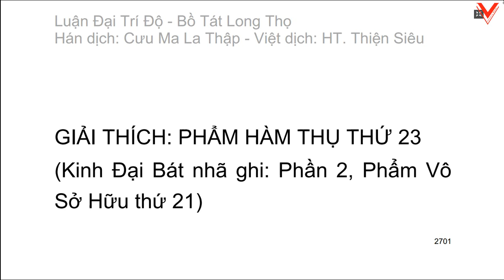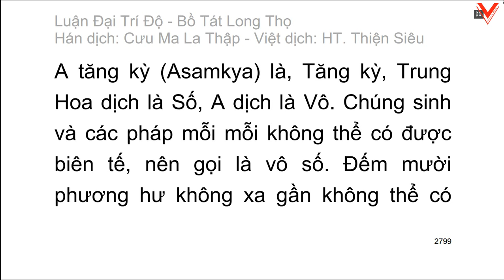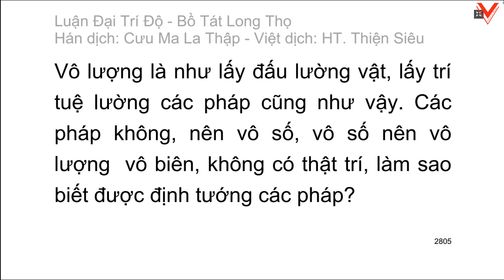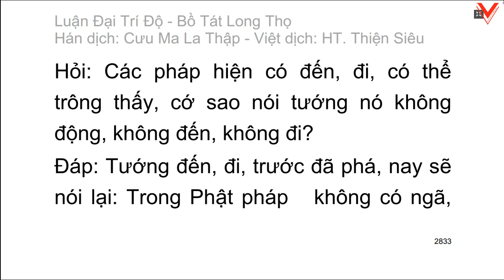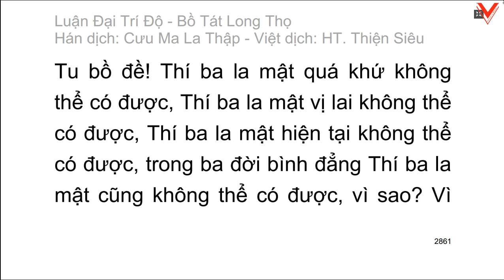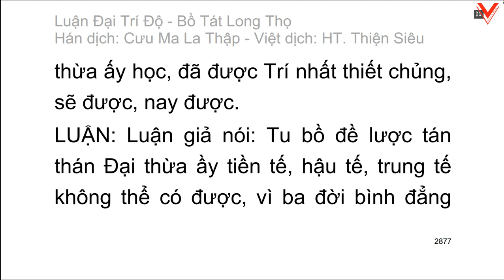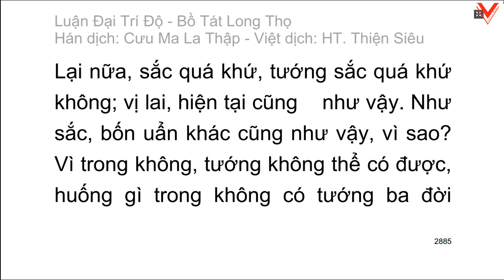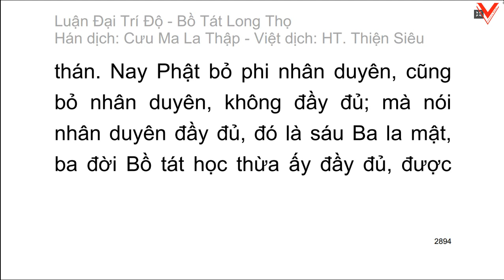Đại Trí Độ Luận| Bồ Tát Long Thọ| Hán dịch: Cưu Ma La Thập| Việt dịch: H.T Thích Thiện Siêu (tiếp)